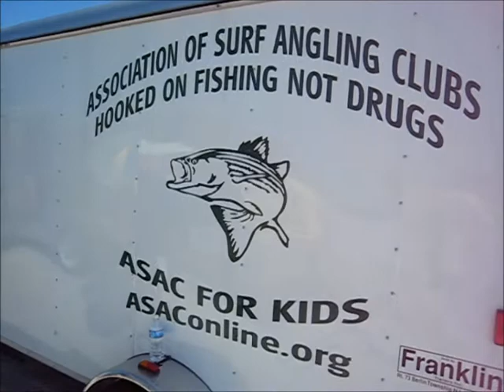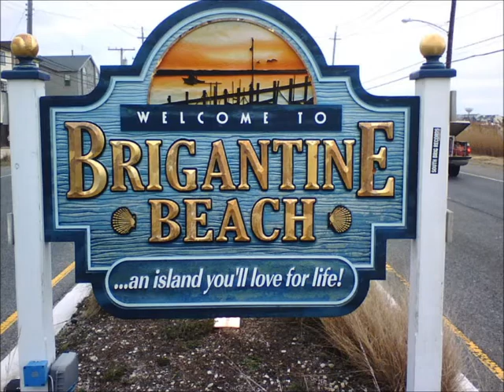Brigantine Hooked on Fishing 2011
Brigantine Surf Fishing Tournament for Kids 2011